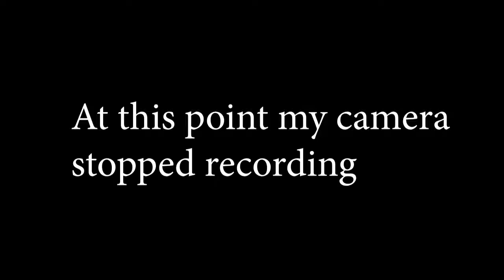ThreadBeast Unboxing and Review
WHAT’S UP GUYS! Hope everyone is doing Great! Today, we open my second TreadBeast box. ThreadBeast is a subscription service that sends you a box of clothes once a month or once every other month. you can choose the sizes of the box depending on your budget. Hope you all enjoy the Video!

MY GEAR:
My MAIN Camera
The Mic I use
The Tripod I use
Mini tripod I use
GoPro HERO 5 session
My Full Studio Setup